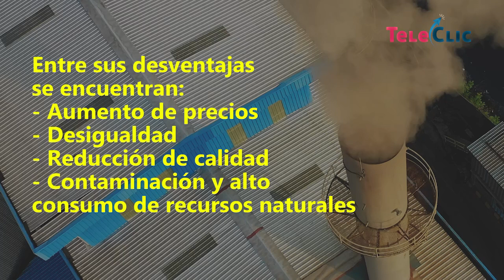Es turno de hablar sobre el Nearshoring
Es turno de hablar sobre el Nearshoring que parece un concepto muy lejano pero realmente involucra impulsar la economía regional y local.